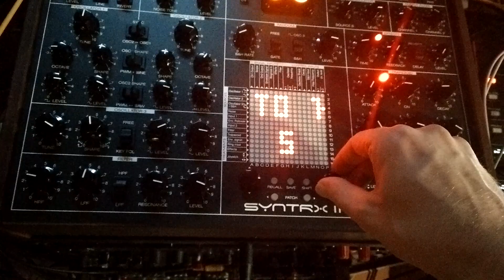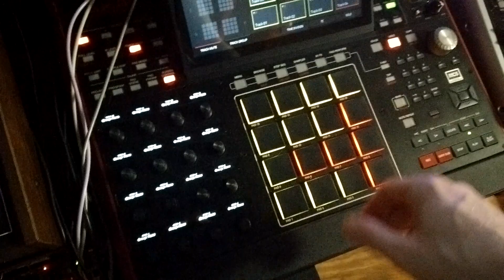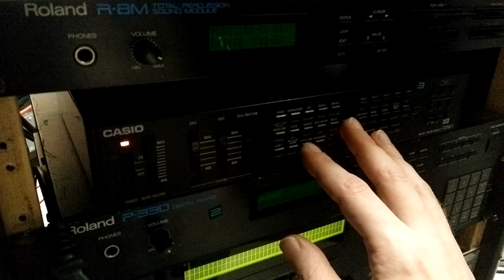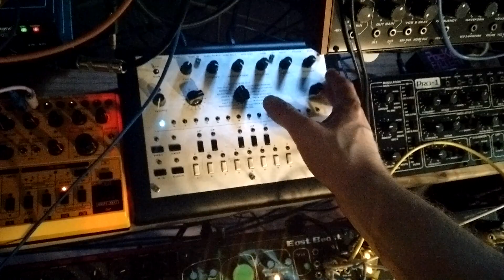♫ Jamming With a Bunch of Synths ♫ ----- (89)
5U Modular (Synthesizers.com, STG Soundlabs, Synthetic Sound Labs)
Behringer Kobol Expander (RSF Kobol Expander Clone)
Casio CSM-1
Elta Music PF-3 Stereo Multimode Filter (Formanta Polivoks chips)
Kenton Pro Solo MK3
Korg Delta
Korg Mono/Poly (x2)
Korg SQ-1
Landscape Noon
Make Noise 0-ctrl (analog sequencer/touch keyboard)
Moog Source
Roland P-330
Roland CM-300
Simmons SDS-V
Yamaha CS-15